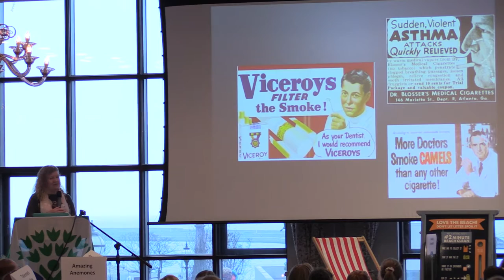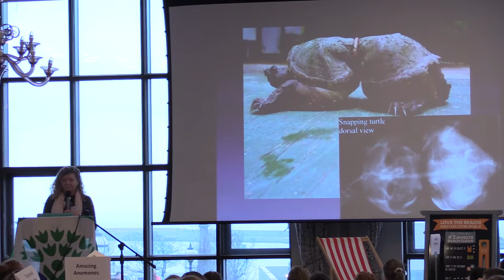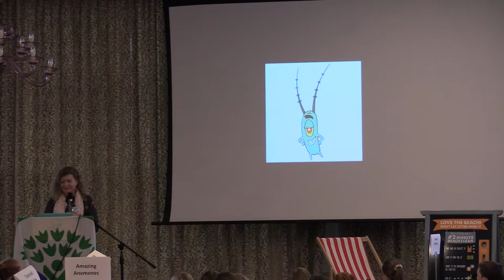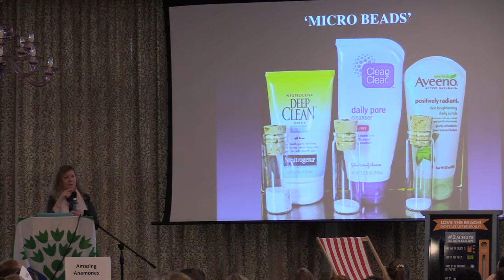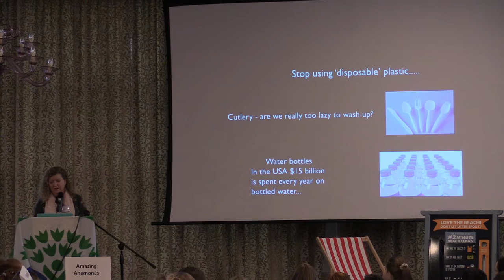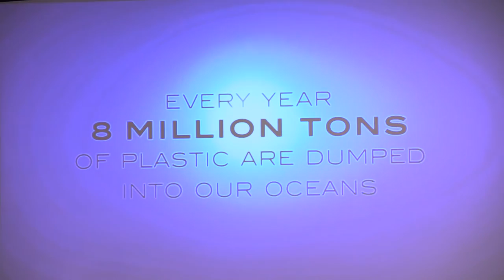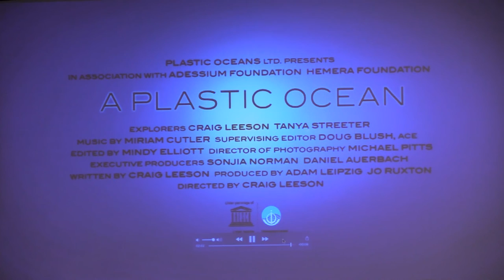A Plastic Ocean - address by Jo Ruxton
Address by producer of A Plastic Ocean, Jo Ruxton, to the Green-Schools Marine Environment Conference, December 2016